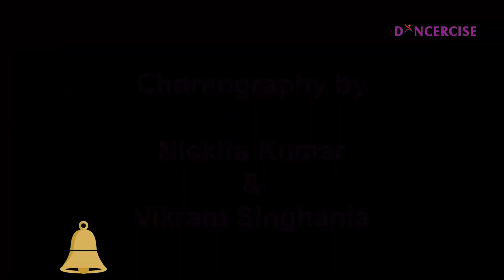Chogada Tara Dance Cover | Loveratri | Nikita Kumar Vikrant l Dancercise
A short version of an old video of Chogada performed by Vikrant and Nickita

Dancercise and Nikita Kumar present dance cover from Bollywood Movie Loveratri song "CHOGADA TARA", The movie features Ayush Sharma and Warina Hussain in leading roles. Loveratri  is an upcoming Bollywood movie produced by Salman Khan's Salman Khan Films and directed by Abhiraj Minawala, chogada tara Garba song,skf

Cinematography and Editing by Weekend Photography

Song -Chogada Tara
Singer -Darshan Raval,
Lyrics
Songs Mixed And Mastered By Eric Pillai@Future Sound Of Bombay,  Hookah Bilal Saeed
Black and White Music, Garba

About Dancercise
We are a dance and fitness studio located in Chittaranjan Park, New Delhi, India. We provide online classes on demand.